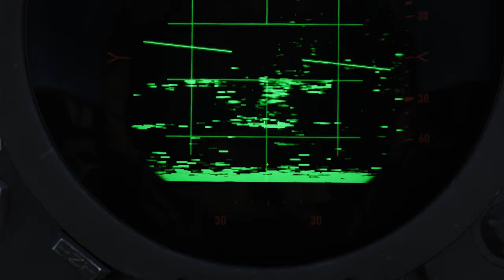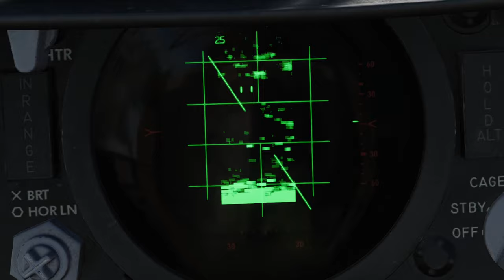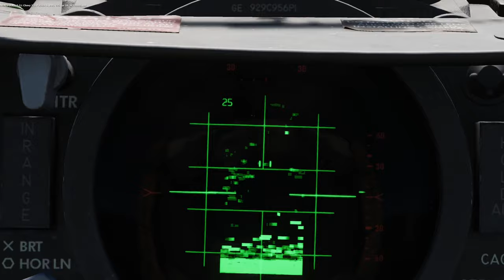DCS World: Jester works absolute magic with the F4 Phantom’s Radar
I was a bit harsh on Jester recently. Here I’ll put him on his element and try to discern the original WSO’s radar tricks. F4 Phantom BVR/ MiG-21 Fishbed
Dallatorre's missions:
0:00 Jester is the bester
0:12 difficulty: Hard
1:00 Heads up!
1:08 quick dogfight
1:52 difficulty: Easy
2:18 difficulty: Impossible
3:07 difficulty: Could be worse